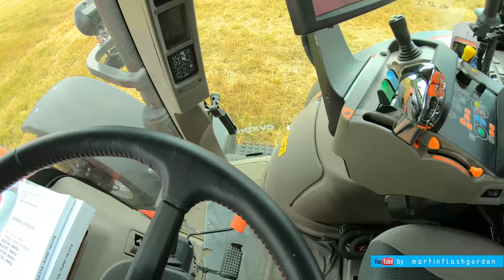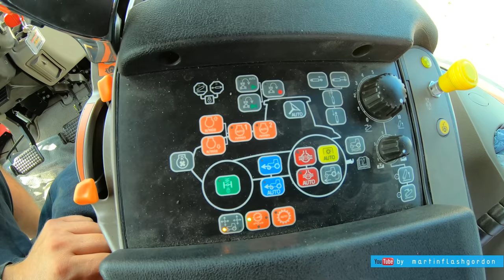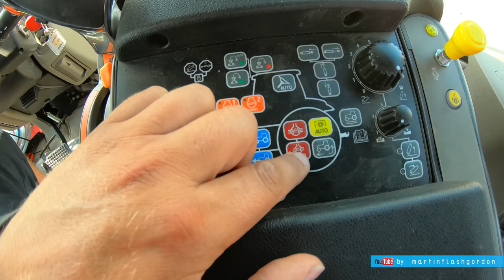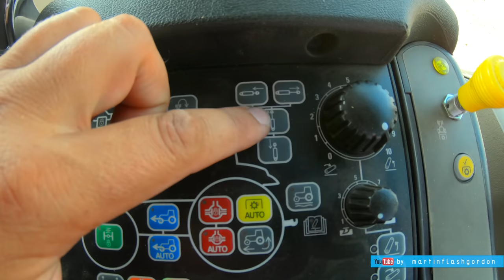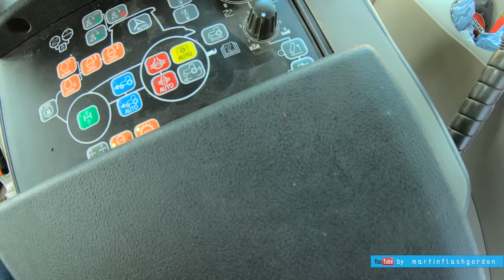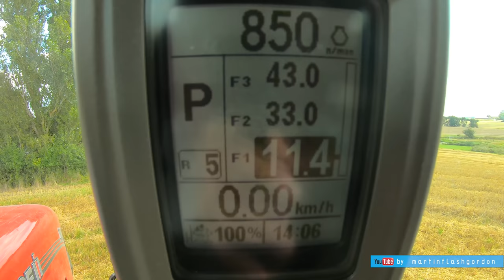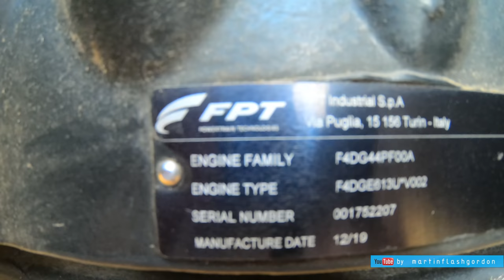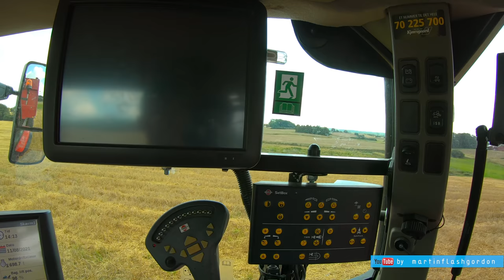Test ciagnika Puma 200 CVX Case IH tractor test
Continously Variable Transmission

Subtitles available in:
polish
english
danish
russian
chinese
japanese
french
german
hindi
urdu